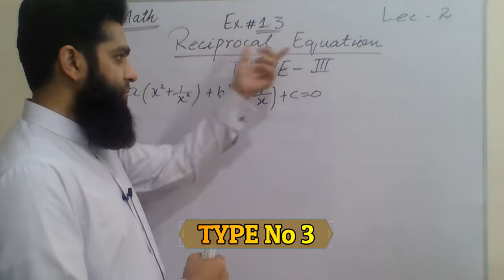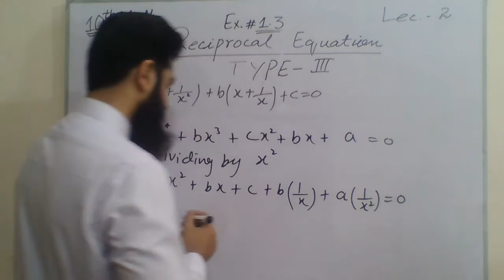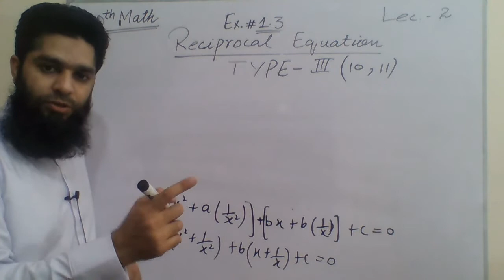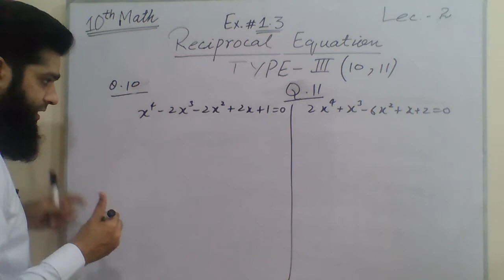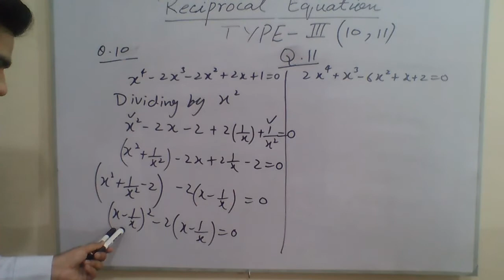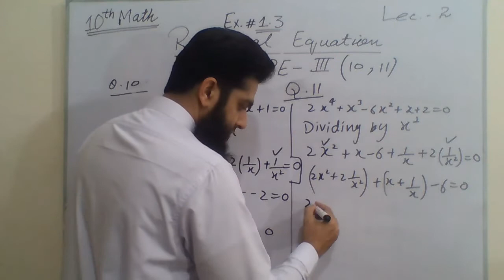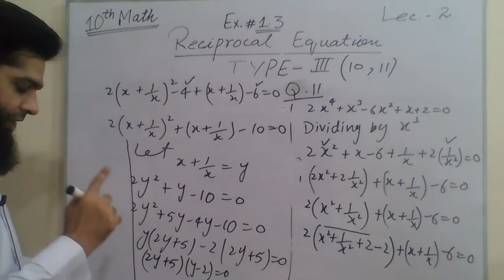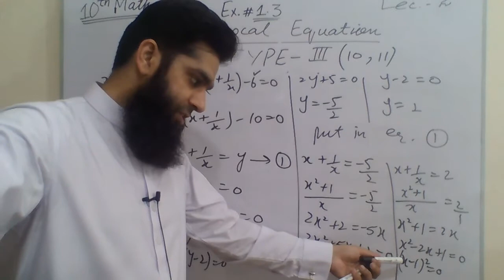10th Math Solution|Ch 1| Ex 1.3| Q. no 10 & 11| Lec 2| Type 3|reciprocal equation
10th Class Math Solution| Ch. No 1 | Quadratic Equation | Lecture 2 | Exercise  1.3 | type 3 reciprocal equation| Question no (10 & 11) | tricky method. After watching this video students will understand how to solve the equations reducible to quadratic equation. In this online lecture SIR HAFIZ UBAID explains Matric part 2 Mathematics Chapter 1 Quadratic Equations solve and convert any equation into quadratic equation in Urdu/Hindi.The topic being discussed is Topic Quadratic Equation Exercise 1.3, Question no (10 & 11). If these videos helped you, consider Support for more video creation. Your support is greatly appreciated.